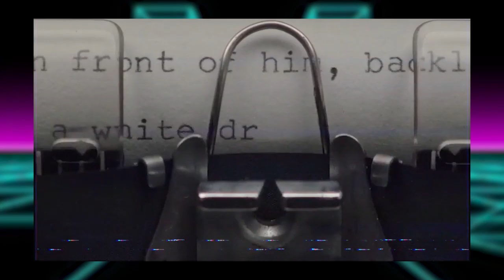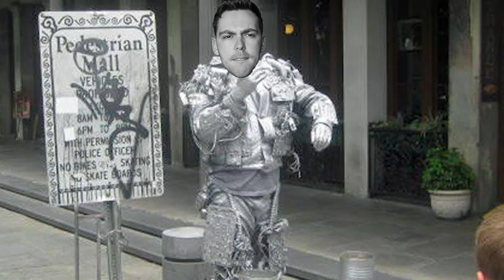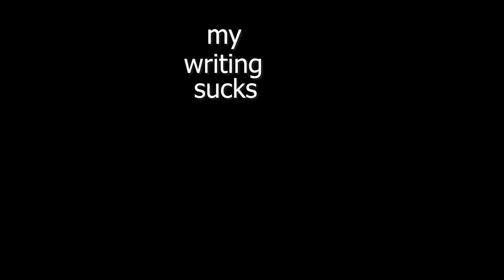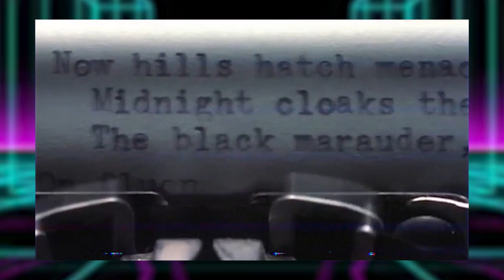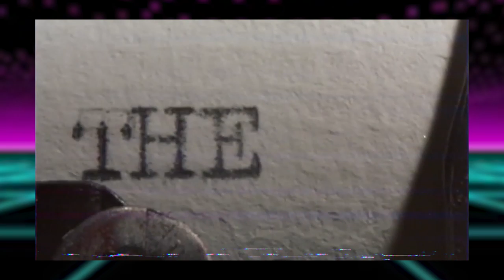the day I realised my writing sucks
Realising your writing sucks is quite an experience, but it's not all bad, hear me out...
(Open Me)

clip used: Writer’s Block: A Supercut - Ivan Kander